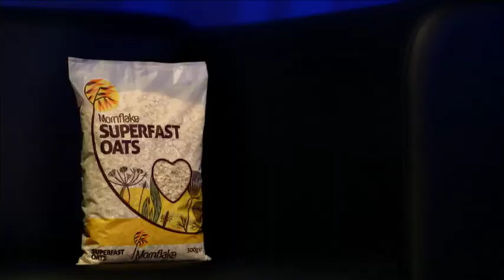Mornflake Piers Morgan's Life Stories Sponsorship - Superfast Oats 2